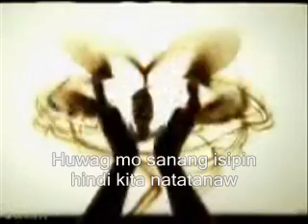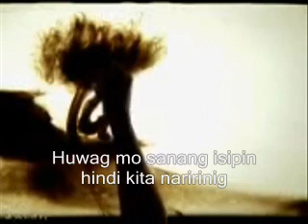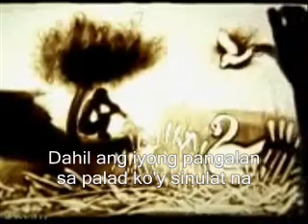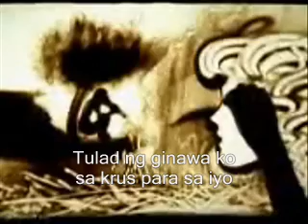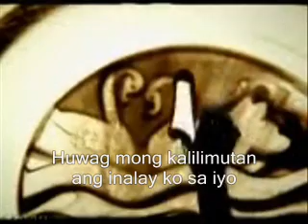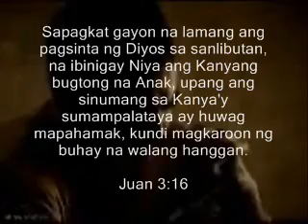Huwag Mo Sanang Isipin by Edward Granadosin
Compose by Ricky Sanchez

One of my favorite song of Mr. Ricky Sanchez.
Thanks to the original video!